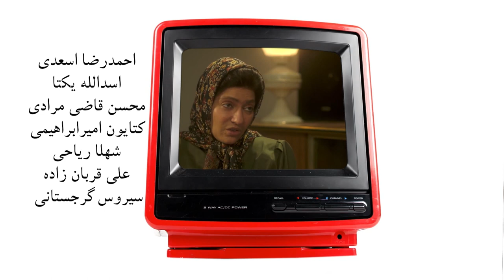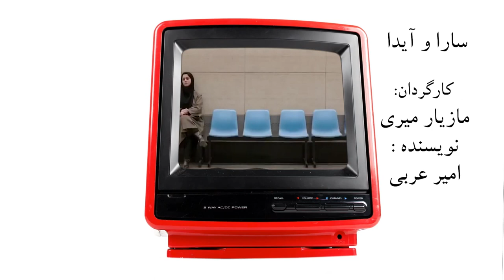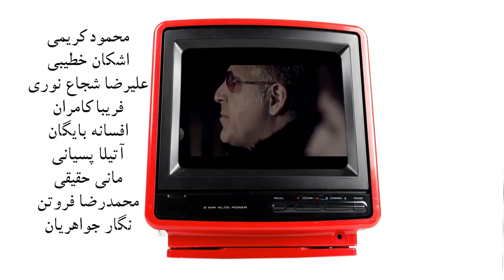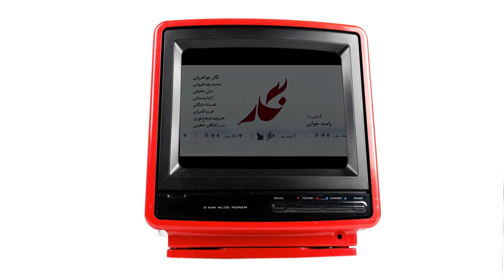HATCH-E1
Cinema Show